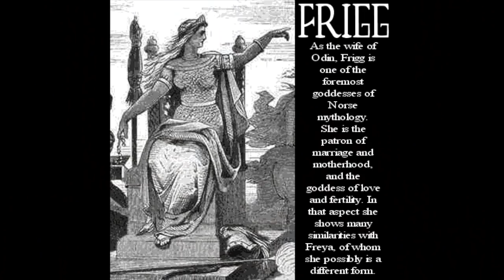FREYJA | MITO VS JUEGO | GOD OF WAR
No te pierdas los streams en vivo y en directo por Twitch